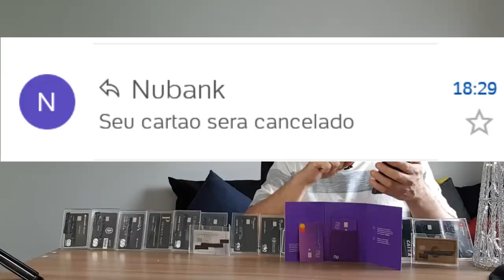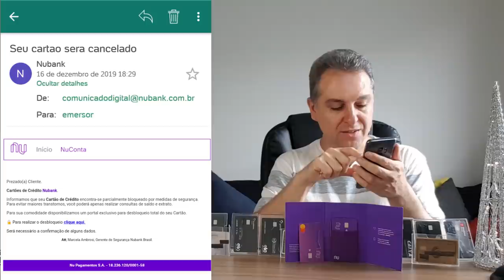💳NUBANK/NUCONTA| Cuidado,não caia neste golpe envolvendo e-mail do Nubank.Fique atento neste golpe